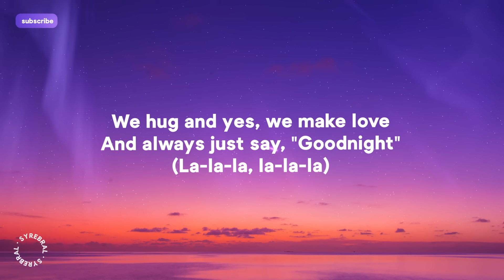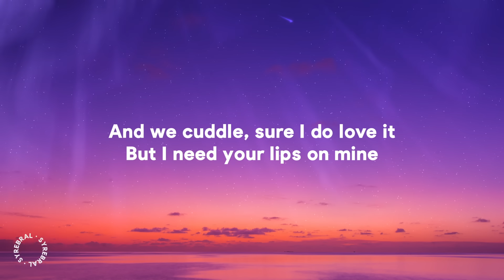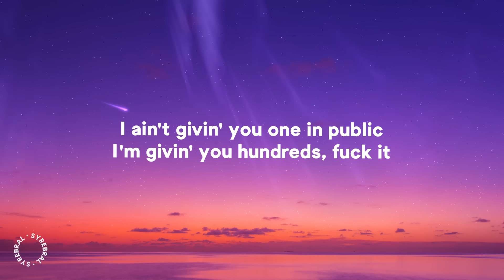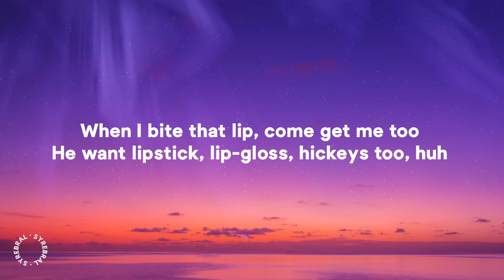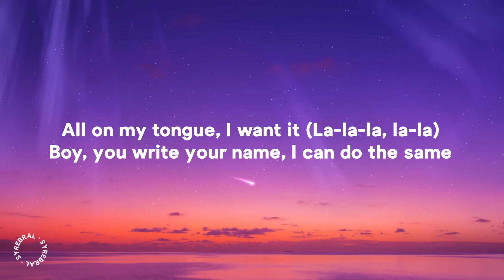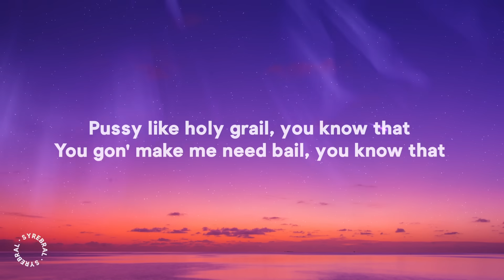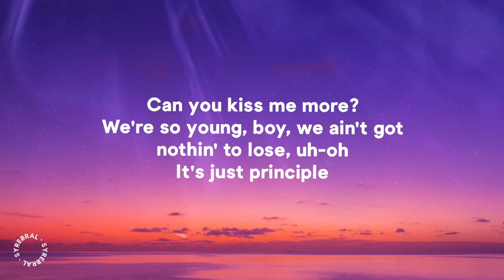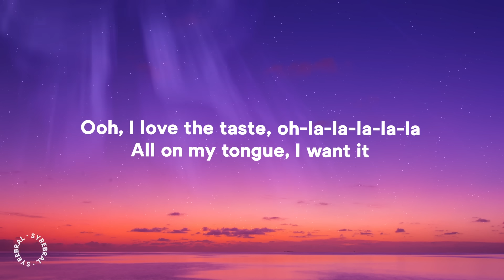Doja Cat - Kiss Me More (Lyrics) ft. SZA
» Download Doja Cat - Kiss Me More (Lyrics) ft. SZA